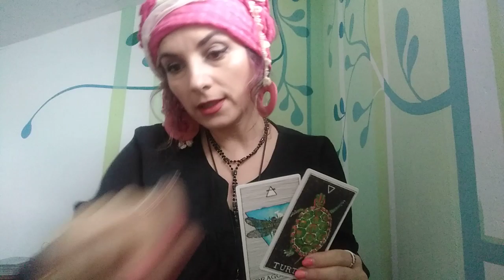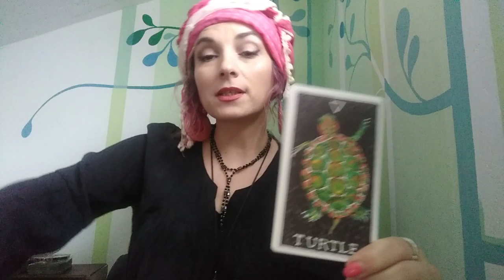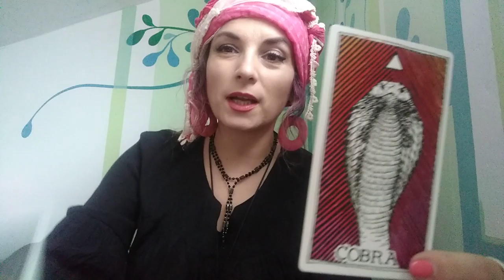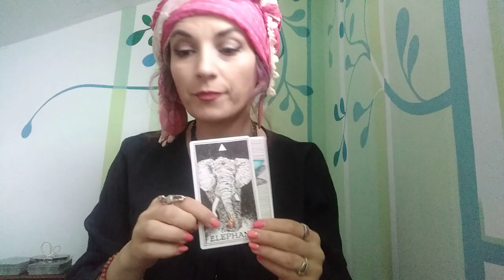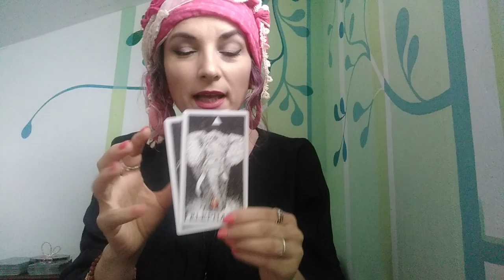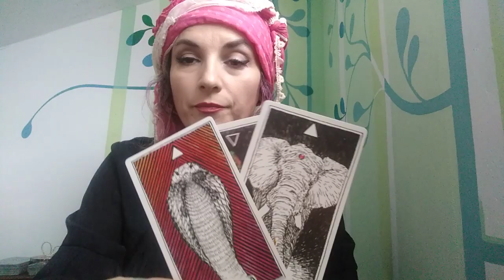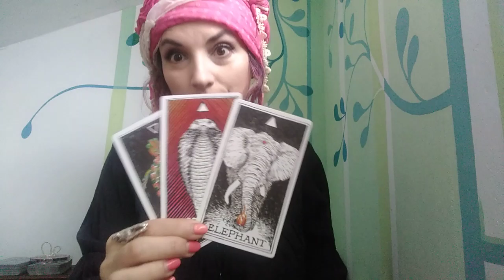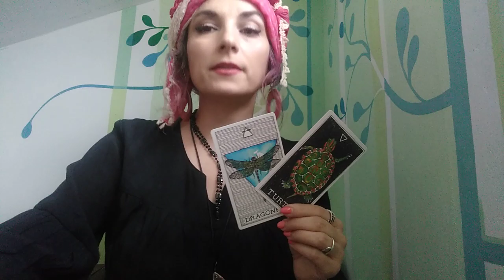PESTI - AUGUST 2019 - Partea 2 SPIRITUL NATURII